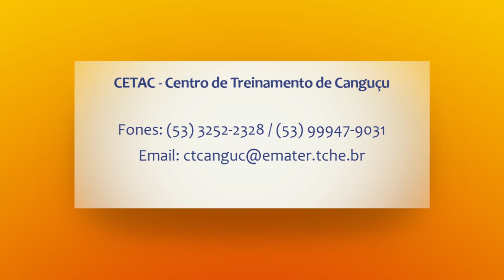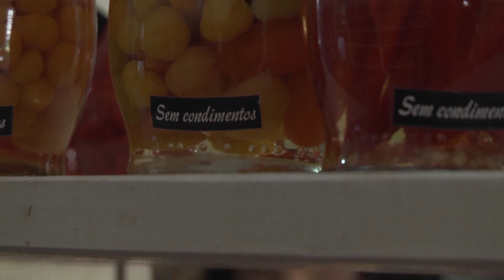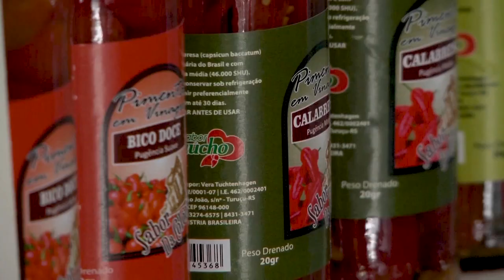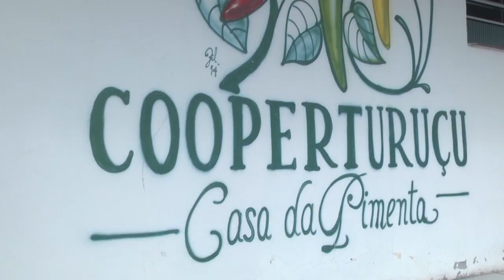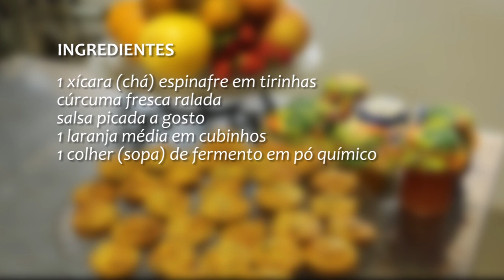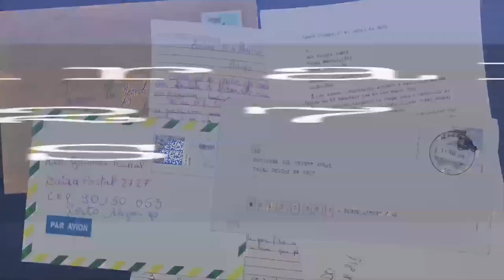Rio Grande Rural #1091 10/11/19 4º bloco